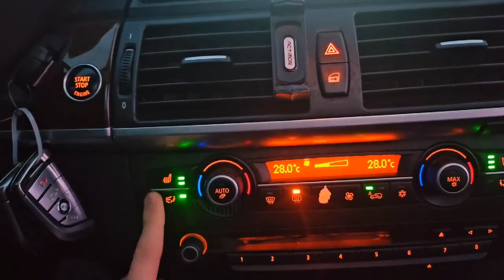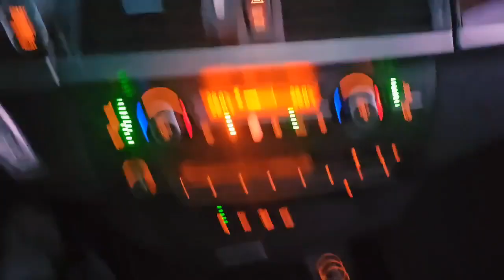BMW X5 (E70) xDRIVE 30d // Good Condition